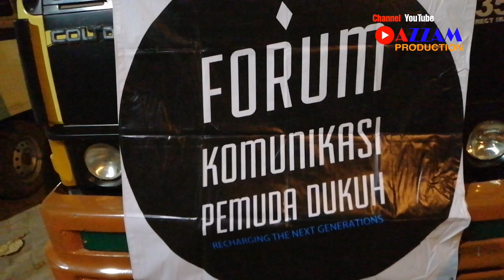TAKBIR KELILING KOTA KARAWANG | SELAMAT HARI RAYA IDUL FITRI 1440 H / 2019 | AZZAM PRODUCTION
Kami Segenap Keluarga Besar AZZAM PRODUCTION
Mengucapkan Selamat Hari Raya Idul Fitri 1 Syawal 1440H / 2019

Mohon Ma'af Lahir & Bathin